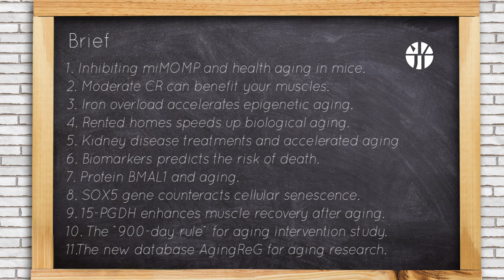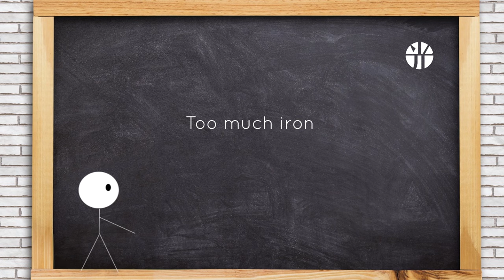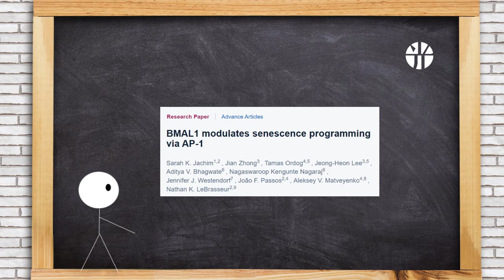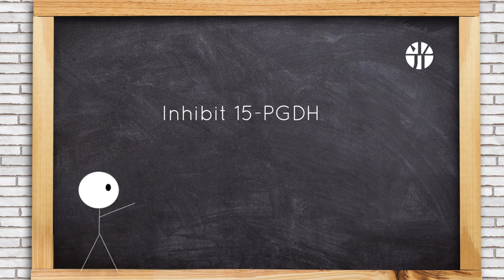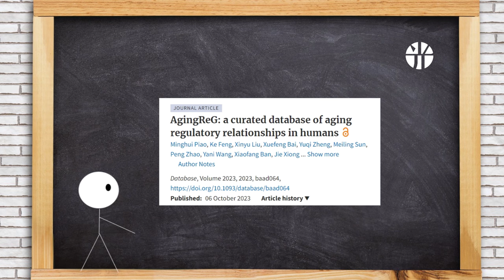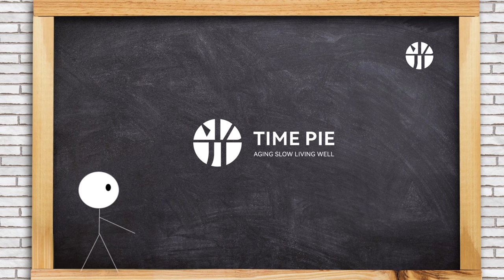Eat LESS makes you strong, Rented homes speed up aging, iron and aging-TimeNews#14–Oct.13,2023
In this episode of TimeNews, we'll cover 11 updates from the longevity industry from Oct.8 to Oct.12.

00:00 Introduction
00:11 Inhibiting miMOMP and health aging in mice.
00:39 Moderate CR can benefit your muscles.
01:05 Iron overload accelerates epigenetic aging.
01:30 Living in privately rented homes speeds up biological aging.
01:52 Kidney disease treatments and accelerated aging in patients.
02:14 Biomarkers linked to cellular senescence predicts the risk of death.
02:32 Protein BMAL1 and aging.
02:59 SOX5 gene counteracts cellular senescence.
03:26 15-PGDH enhances muscle recovery after aging.
03:59 The "900-day rule" for aging intervention study.
04:33 The new database AgingReG for aging research.